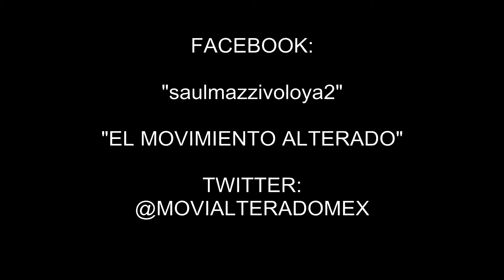SAUL LOYA ANDO CON LA MENTE EN BLANCO 2011 M A